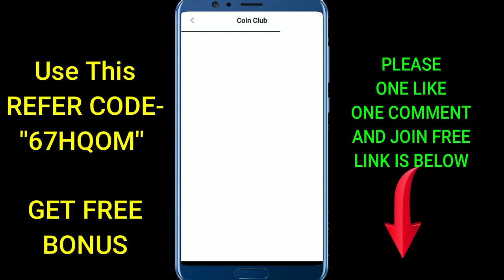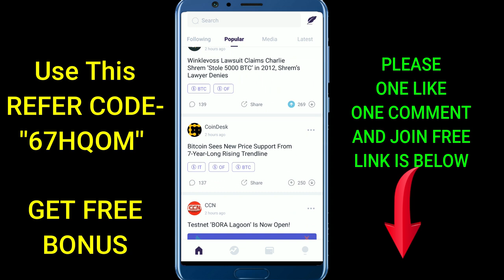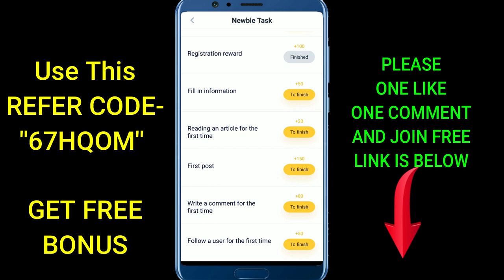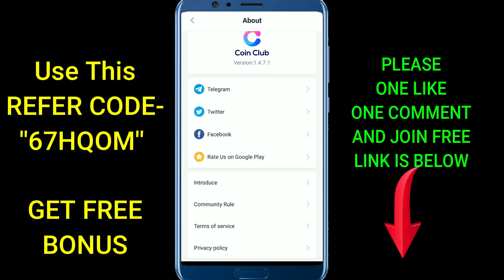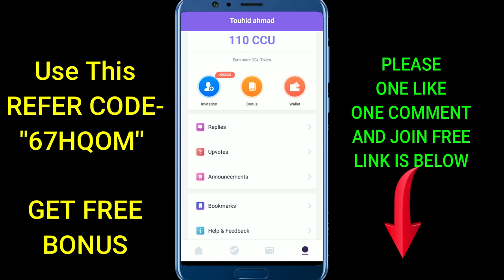coin club Refer and Earn Unlimited BTC app like pivot | New Earning Application | online money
Coin Club New Bitcoin Earning App | Daily Earn $5 to $10 Easily.
Register Coin Club to get CCU Bonus: Coin Club is a community for cryptocurrency investors.

Free referral bonus code - 67HQOM

KEEP CONNECT
BE HAPPY.

make money coin club application
unlimited earn real money
daily earning application self make money
refer and earn
earn more ccu token money
invitation earning application coin club payment
real/fake coin club application new
unlimited bonus earn coin club application
invite your friends to earn up 200 ccu token money
5 btc bounties airdrop
read the article and make money
post read earning
comment and upvotes reward application coin club
get post reward application
share and get unlimited reward money
btc earning new application
coin club scaaaaaatters money now invite friends to register and get btc
coin club earning application
coin club bitcoin earning application
ccu
cc
coin club app
app earning
FREE 5BTC COIN CLUB EXPLAINED